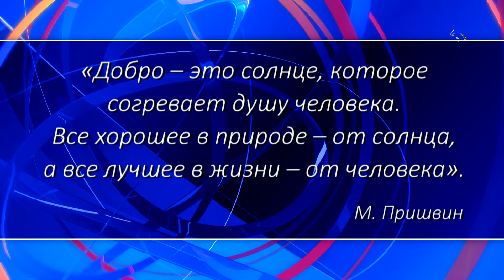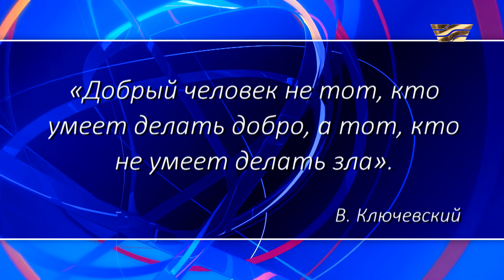Мудрость жизни. «Самопознание»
Тема сегодняшнего урока — доброта и любовь. Ребята попытались дать определения этим понятиям, обсудили с учителем посредством каких поступков человек может проявить любовь и доброту, а также подготовили творческие проекты на заданную тему.